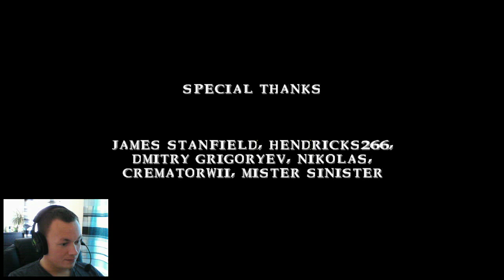Slenderman - Slenders Woods Final Part (HE GOT ME!!!)